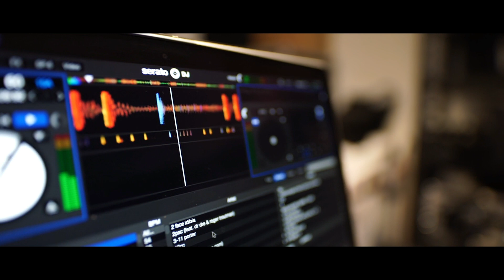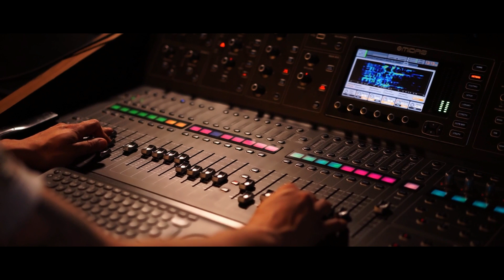TOPA TOPA LAHU || Good Friday Odia Christian Song 2022 || Ranjit Pal || Laban Singh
Dear viewers,
Welcome to "Jisunka Prema" online platform.
We are happy that you are watching our videos.

This Channel is Non-Profit and God(Jesus) Centred.
We upload videos like Christian messages, motivations, stories, songs, films/movies, audio bible, audio book, etc.

THANK GOD
Song- TOPA TOPA LAHU (ଟୋପା ଟୋପା ଲହୁ)
Vocal  - RANJIT PAL
Lyrics - LABAN SINGH
Thumbnail - SIMIYA DALABEHERA
Videography- JP STUDIO, GAJAPATI
Recording & Mixing- JP STUDIO, GAJAPATI

- - - V I D E O   P L A Y L I S T   F O R   Y O U - - -

Our Purpose, when making Motivational and
educational videos, is to make quality educational
Motivational videos and share these with our
viewers.